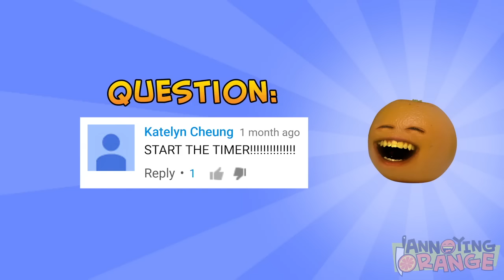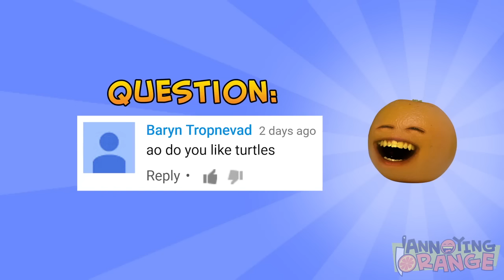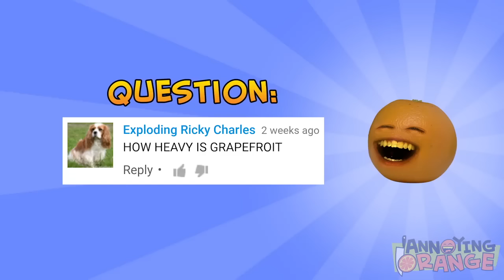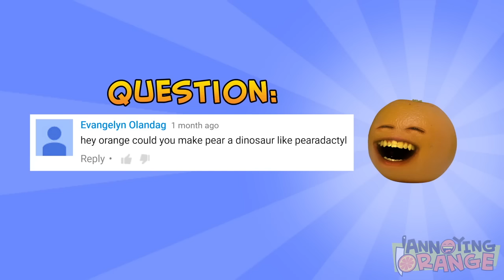Annoying Orange - Ask Orange #25: Rabid Squirrel Attack!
KITCHEN CARNAGE MOBILE GAME!!!